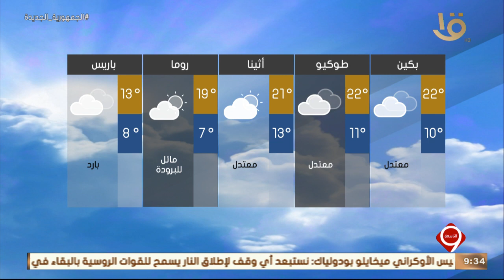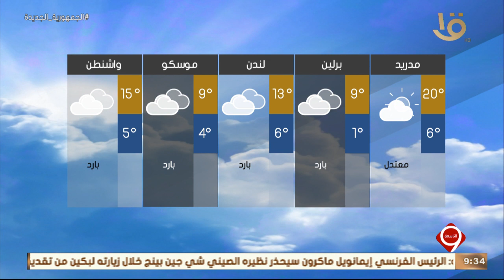نشرة التاسعة | الأرصاد: طقس السبت مائل للدفء نهارا بارد ليلا على أغلب الأنحاء